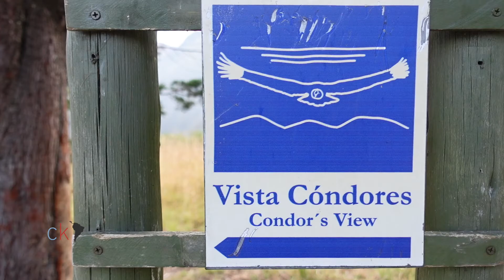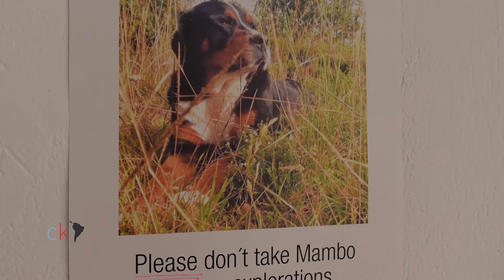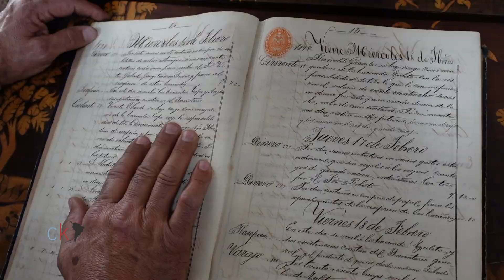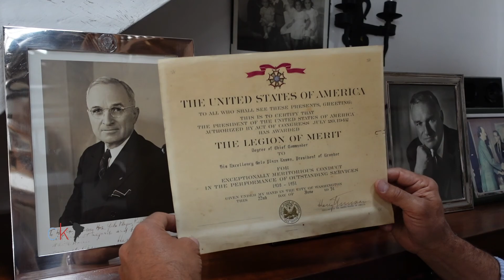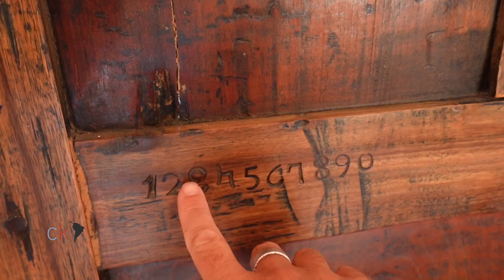#5 Hacienda Zuleta (Day 2)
Learn about how the pandemic has affected the local community, hear from another foreign traveler on what she thinks of traveling to Ecuador now, drool over Zuleta cheese, and of course tag along on plenty of adventures and storytelling with Fernando.